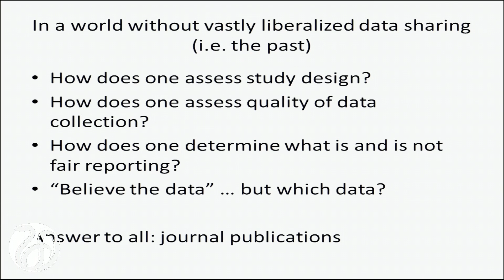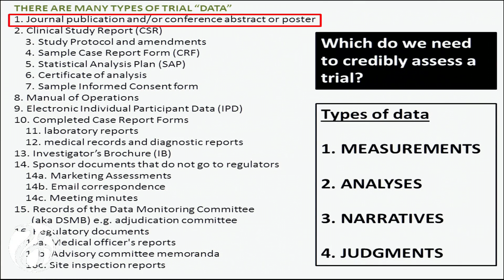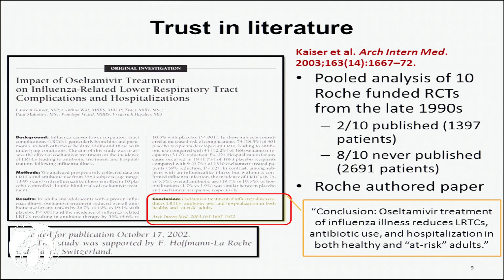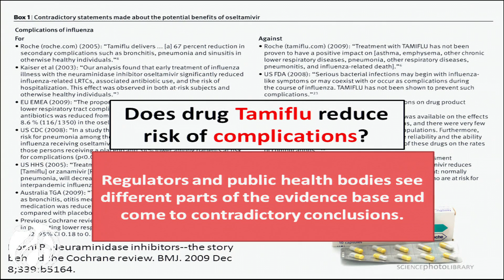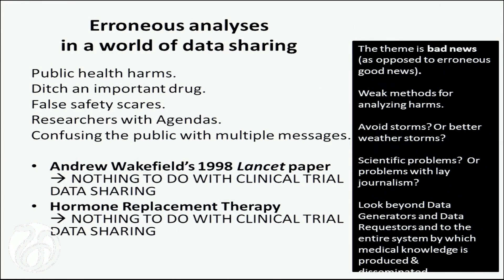Scientific Standards and Data Integrity/Quality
Peter Doshi, Johns Hopkins University